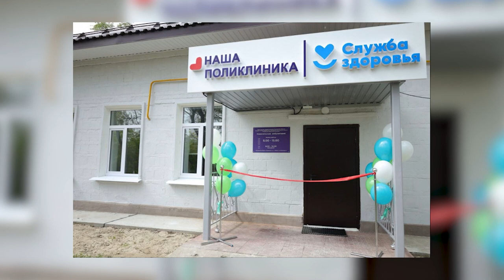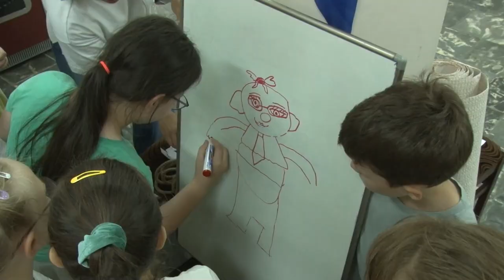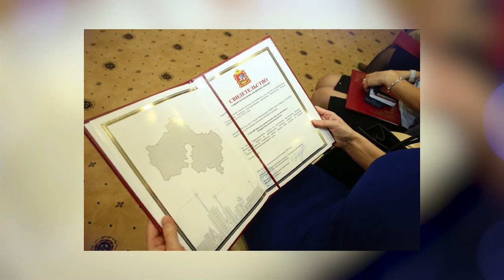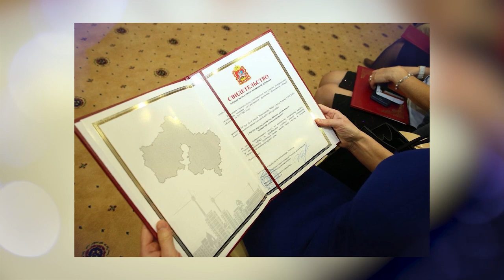Утро на ОТВ 08.08.23